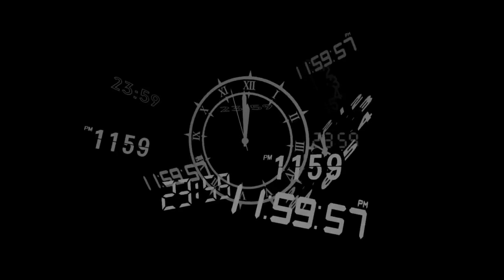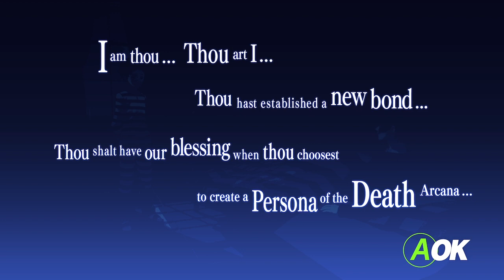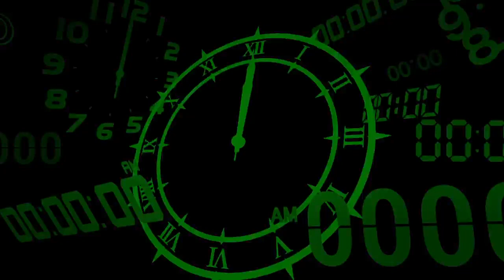Persona 3 Reload - Episode 20 - Better than the rest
Persona 3 Reload Gameplay Walkthrough on the Xbox Series X.

 / christoph.  .

 / sportsgotnext

Game Description:

Persona 3 Reload is a role-playing video game developed and published by Atlus. Reload is a remake of Persona 3, the fourth main installment of the Persona series, itself a part of the larger Megami Tensei franchise.